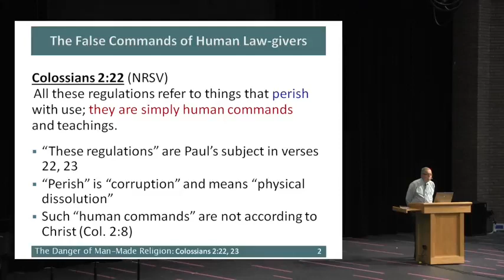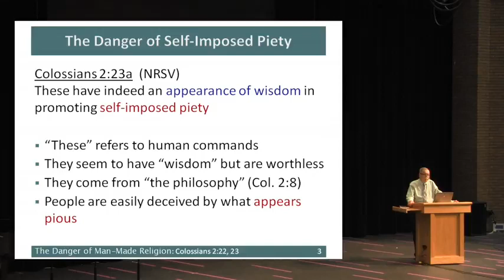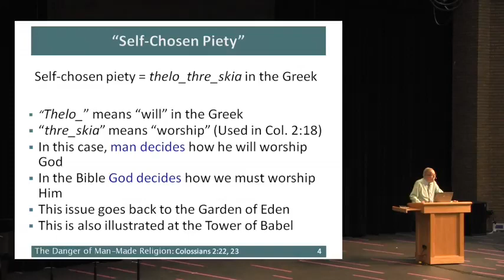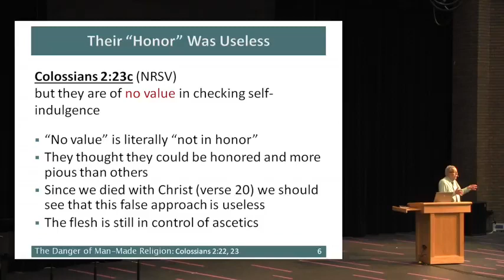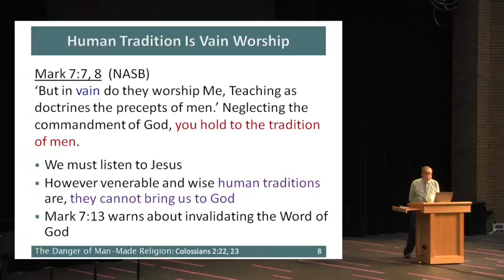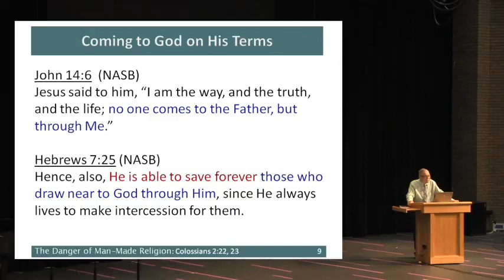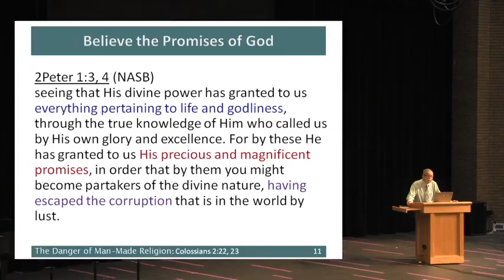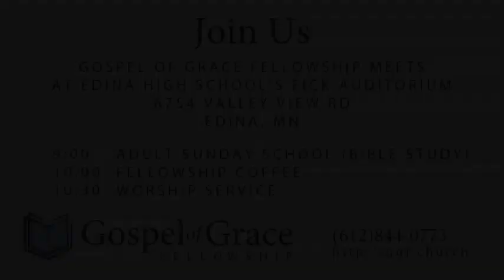The Danger of Man-Made Religion (Colossians 2:22-23)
The wisdom of God is not contained in the traditions of men, but comes from Christ. Human tradition may appear pious, but leads us away from the sufficiency of Christ. Severe treatment of the body (asceticism) cannot deliver us from the flesh and its works and desires. We need to believe the promises of God that are given to us through Christ.
Video courtesy of Gospel of Grace Fellowship.